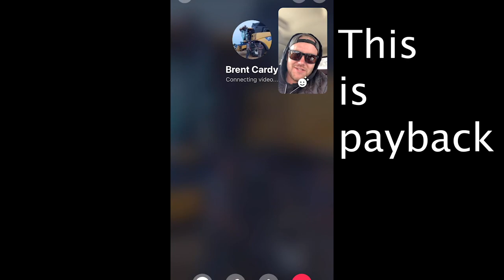Can You Plant Canola Into Frozen Ground?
We are continuing to get equipment ready for spring planting. Fired up the air seeder to do a run through, checking fields, hooking up the fuel tanks, cleaning the shop.

► Cardy Crop Solutions Ltd
**If you want to support me, all you have to do is book a bunch of Pioneer Brand Seed through Cardy Crop Solutions Ltd**

► Edited By: Me, Drew Cardy